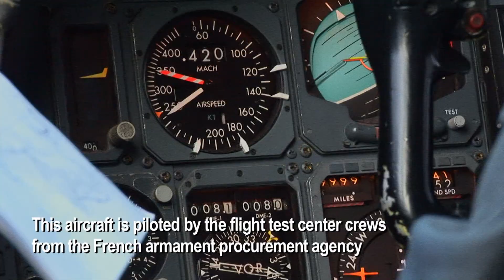A300 ZERO-G HD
Les vols paraboliques à bord de l'A300 ZERO-G expliqués par Jean-François Clervoy, astronaute de l'Agence Spatiale Européenne et PDG de Novespace (filiale du Centre National d'Etudes Spatiales). Jean-François CLERVOY, astronaut of the European Space Agency and CEO of Novespace (subsidiary of the French Space Agency), introduces parabolic flight on board the A300 ZERO-G. Special thanks to the European Space Agency, the Centre National d'Etudes Spatiales, the Centre d'Essais en Vol, Sabena technics and Novespace ORIGINAL FILM COURTESY OF ESA'S DIRECTORATE OF HUMAN SPACEFLIGHT ERASMUS CENTRE © ESA 2009